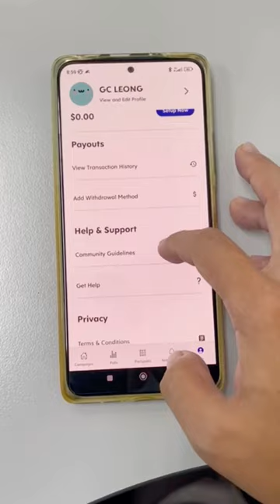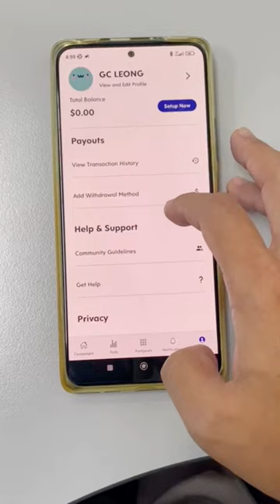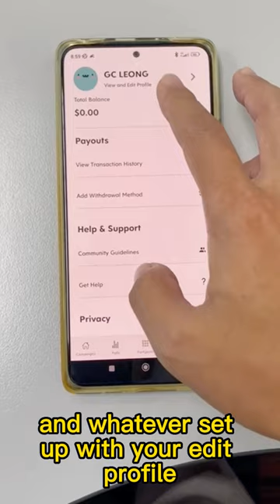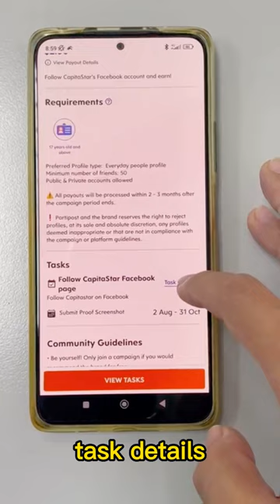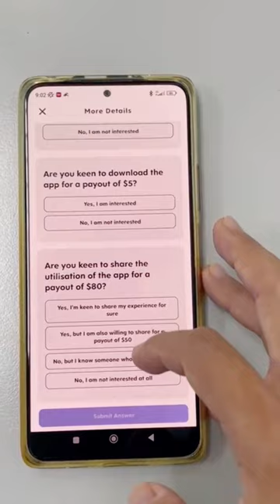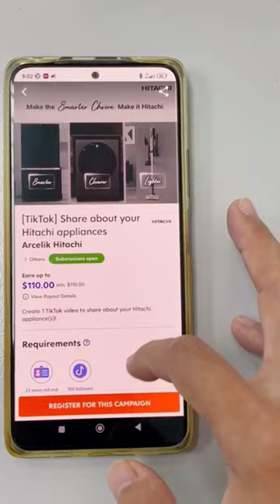Easy way to earn extra INCOME at Partipost apps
The easy way to earn some extra money by participate the campaign in the Partipost apps.